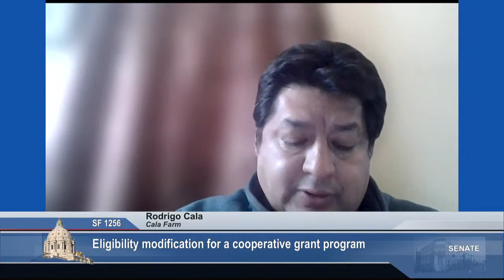Committee on Agriculture, Broadband, and Rural Development - 02/20/23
S.F. 1256 (Gustafson) Eligibility modification for a cooperative grant program.

S.F. 1245 (Gustafson) Soil health financial assistance program establishment.

S.F. 1522  (Kupec) Veterinary technicians, the practice of veterinary technology and unlicensed veterinary employees regulation.